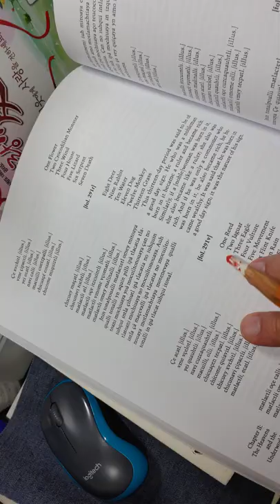91.고구려 Pyramid는 대궐이다. Mexico Aztec아즈텍은 피라미드를 Teucalli대궐(Pyramid temple)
남북한 단어 중에 大闕대궐이란 말은  태평양 바다 건너 Mexico Aztec Nahuatl 언어에서도 보입니다.
우연의 일치일까요?
주)Teucalli(Pyramid temple) - All students, from Seler on, who have assumed that the plan depicts the Templo Mayor precinct of Mecico Tenochtitlan have naturally held, as a corollary, that the twin shrines atop the pyramid temple in the center of the diagram were dedicated to Huitzilopochtli (right) and Tlaloc (left). Nearly all of the more authentically native-style representations of the Templos Mayores of Tenochtitlan, Tlatelolco, and Tetzcoco, which are known to have been dedicated to these gods, display the same decorative layouts on their shrine roofs as those of the Primeros Memoriales diagram: the "starry sky" on Huitzilopchtli's shrine and the four vertical blue stripes on that of Tlaloc.
p.119에 Teucalli ( Pyramid temple)의 내용입니다.

참고: '한옥' 이라는 단어는 페르시아, 우즈베키스탄의 xona ( 호나) 에서 나온 말인 것 같습니다.
동영상에 짧게 몇 마디 올려 봅니다.
감사합니다.